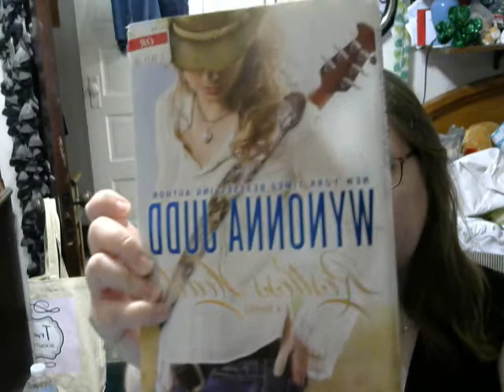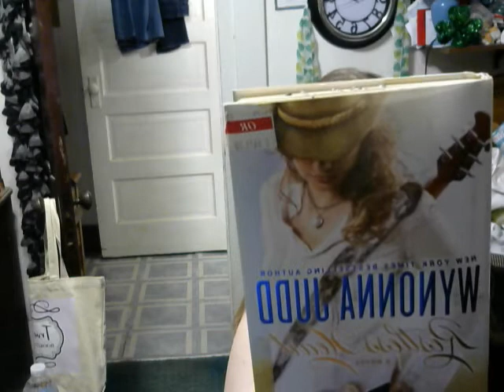Book review: MUST READ TOP NOTCH! rating included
book: restless heart
author: Wynonna Judd
Rating included